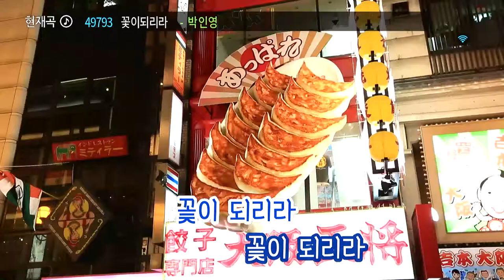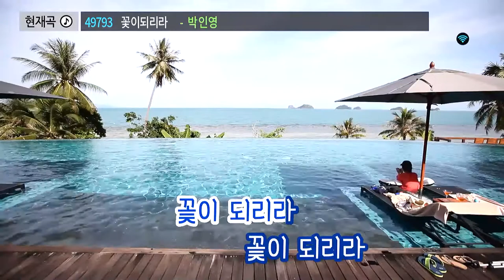가수 진홍주(박인영) - 꽃이되리라 (작사 박인영.작곡.편곡 전현준) / 태진노래방 곡번호 49793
가수 진홍주(박인영)  - 꽃이되리라 (작사 박인영.작곡 전현준.편곡 전현준) / 태진노래방 곡번호 49793